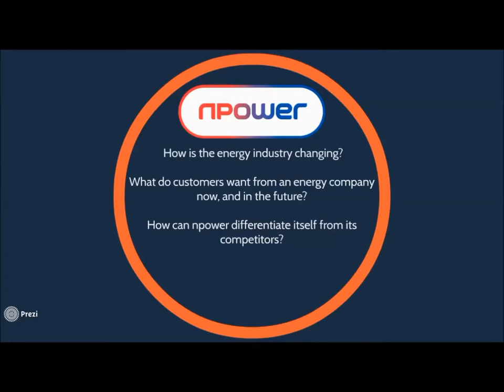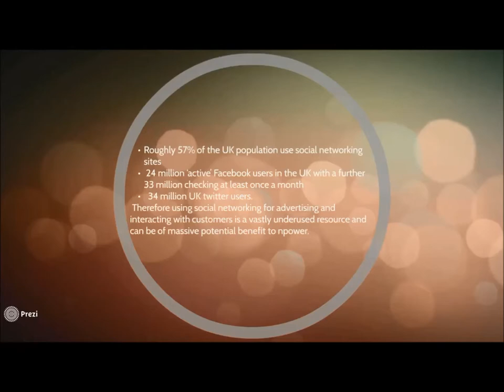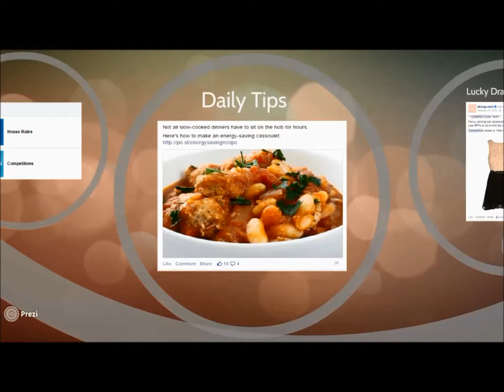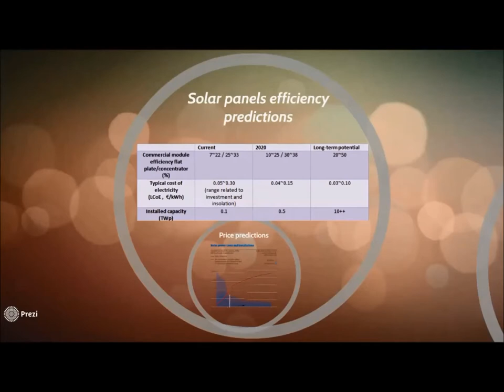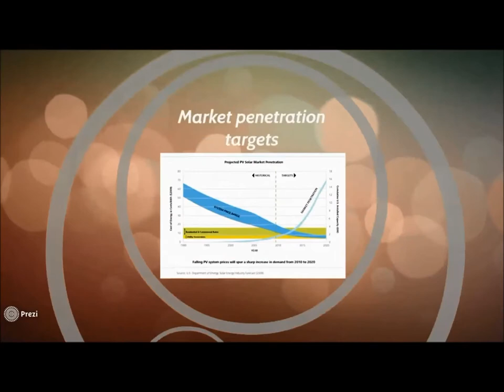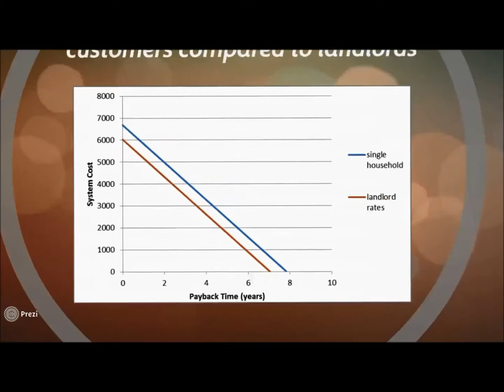University of Birmingham npower Challange Group 10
Charlie's Angels npower mission